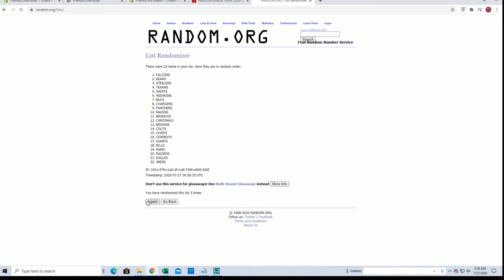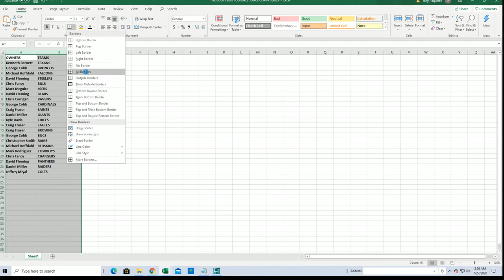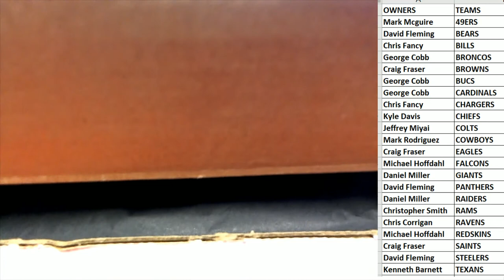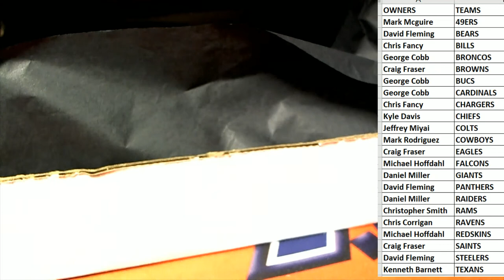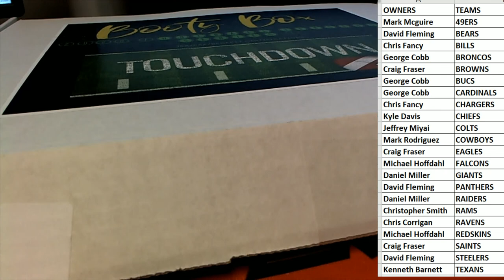2020 Booty Box Touchdown Autographed Football Jerseys series 1 ID 20BBFBJERS184